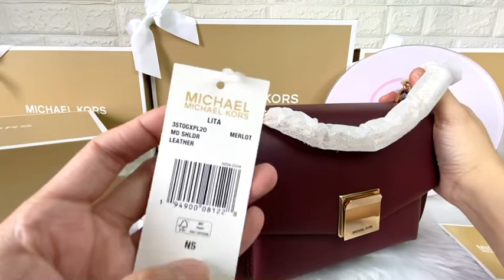Michael Kors Lita Medium Crossbody Bag in Merlot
Detailed look on the Michael Kors Lita Medium Crossbody Bag in Merlot